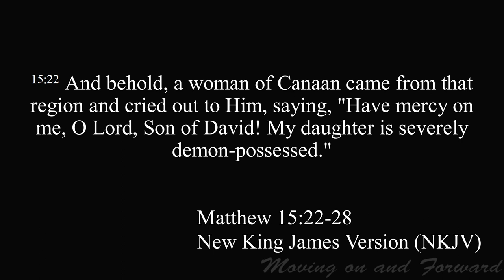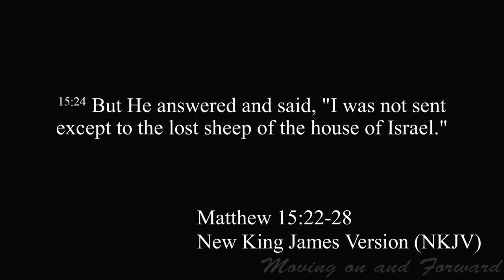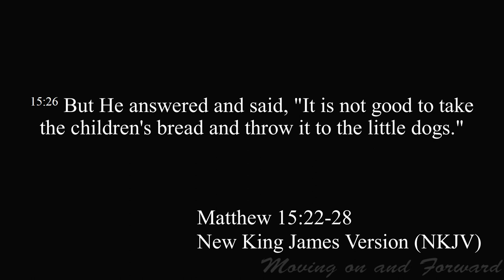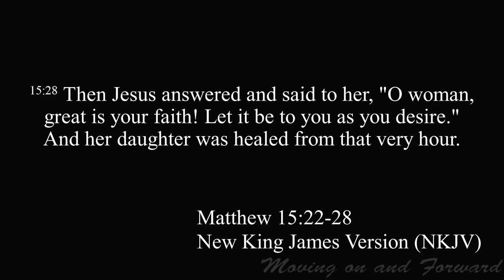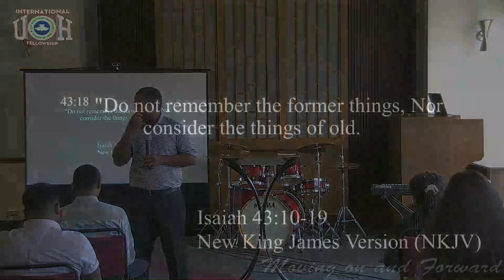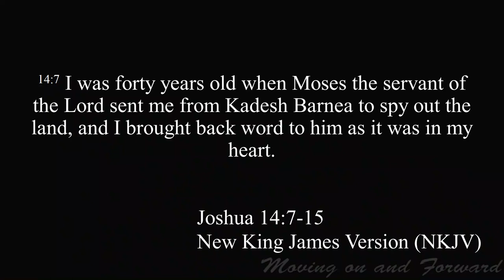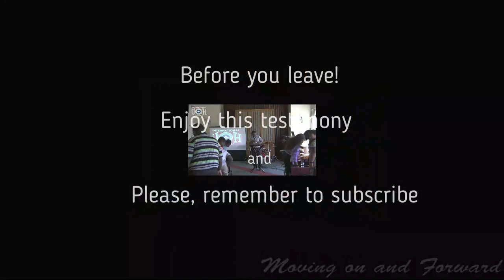Life is about Moving on and Forward - Two Types of Steps Forward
Welcome back! In life, thing often ties us down as if we are defined by them. The only things God wants us to remember are testimonies and the learning from the past. This extends to not getting stuck even with the testimonies and learnings. God has the attitude of not having to get permission from our past in order to prosper our future. We need to move on from the past (Isaiah 43:18-19). Remain blessed as you watch and listen.